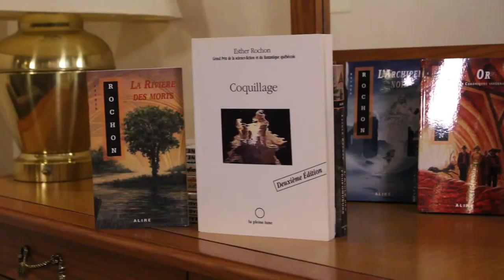Prix Hommage visionnaire 2015: Esther Rochon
Lauréate du prix Hommage visionnaire de la science-fiction et du fantastique en 2015, l'auteure Esther Rochon présente son parcours et son oeuvre dans une vidéo tournée à cette occasion.